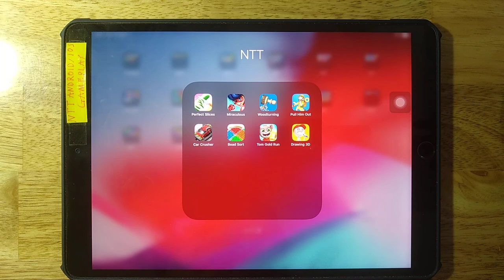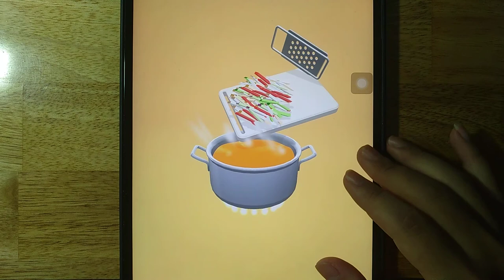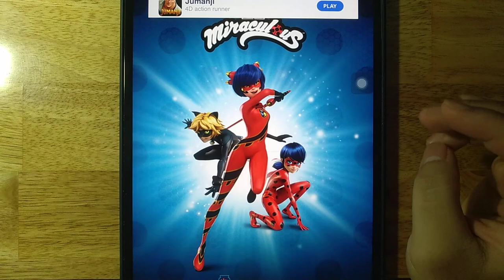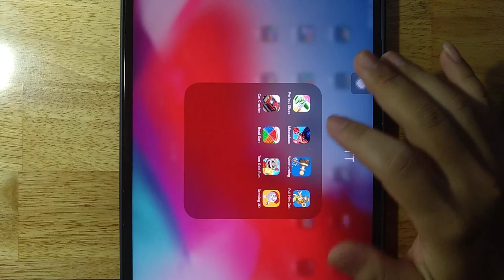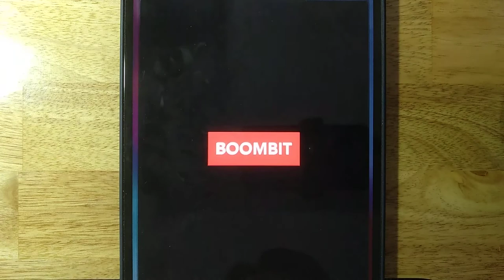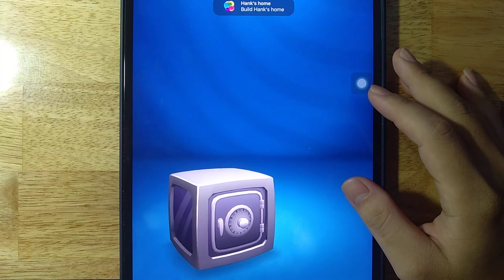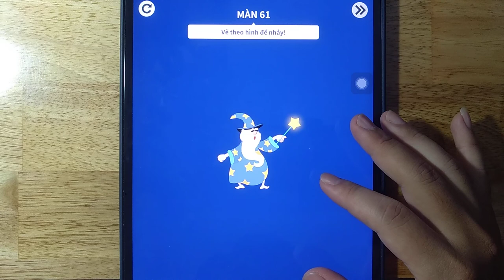Perfect Slices,Miraculous,Woodturning,Pull Him Out,Car Crusher,Bead Sort,Tom Gold Run,Drawing 3D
Android GamePlay
iOS GamePlay
iPad GamePlay
GamePlay Walkthrough